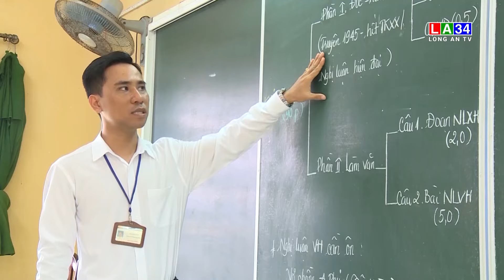Các sĩ tử “chạy nước rút” cho Kỳ thi tốt nghiệp THPT năm 2024 I LONG AN TV